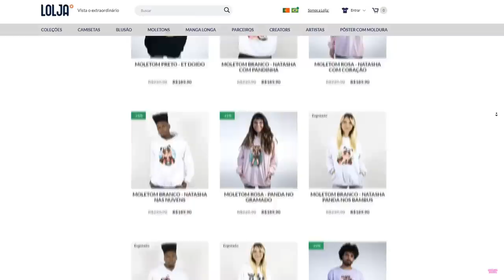Você SABE TUDO Sobre o ET DOIDO?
🐼Você SABE TUDO Sobre o ET DOIDO? Hoje eu joguei o QUIZ DO ET DOIDO no Roblox!! Será que eu consegui responder tudo??

NatashaPanda😊